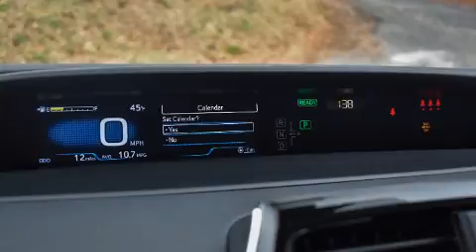2020 Toyota Prius Prime LE in Westminster, MD 21157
375 Baltimore Blvd.

Sensibility and practicality define the 2020 Toyota Prius Prime. It features an automatic transmission, front-wheel drive, and a 1.8 liter 4 cylinder engine. Toyota prioritized comfort and style by including: delay-off headlights, an outside temperature display, heated seats, power door mirrors and heated door mirrors, lane departure warning, cruise control, and power windows. Storage solutions are integrated throughout the interior, demonstrating thoughtful attention to detail. You and your passengers will enjoy the stereo system, which includes a CD player with AM/FM radio, steering wheel mounted audio controls, and 6 speakers, providing excellent sound throughout the cabin. Toyota ensures the safety and security of its passengers with equipment such as: dual front impact airbags with occupant sensing airbag, front side impact airbags, traction control, brake assist, anti-whiplash front head restraints, ignition disabling, an emergency communication system, and 4 wheel disc brakes with ABS. With electronic stability control supplementing mechanical systems, you'll maintain precise command of the roadway. You will have a pleasant shopping experience that is fun, informative, and never high pressured. Please don't hesitate to give us a call.